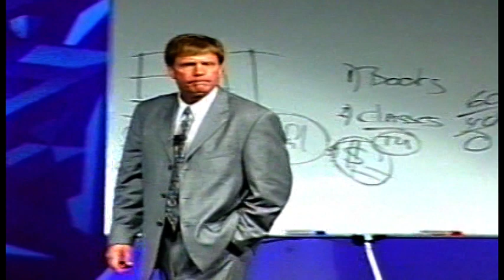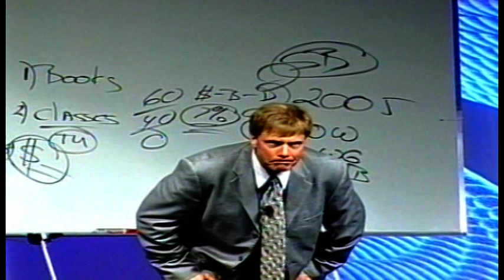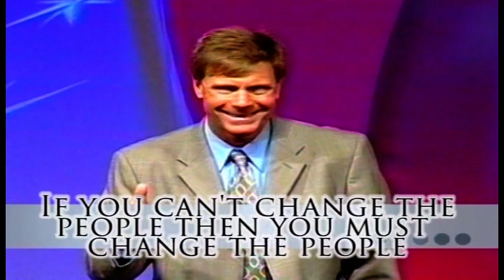KỸ NĂNG LÃNH ĐẠO ĐỂ THÀNH CÔNG - BRIGAN DODGER 2